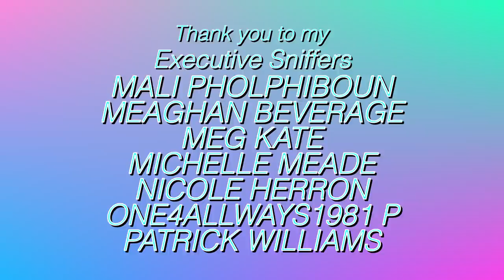PARROT YOUTUBER REACTS TO BIRDS IN MOVIES | MARLENE MC'COHEN